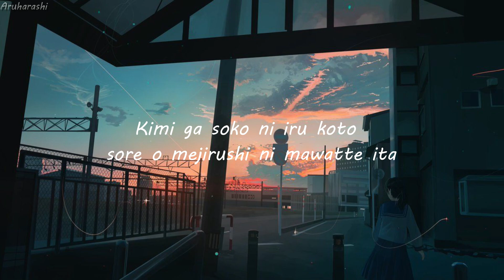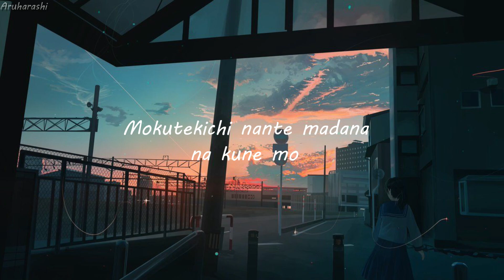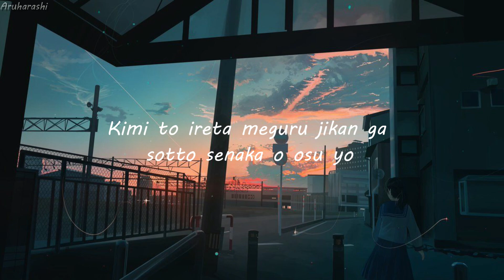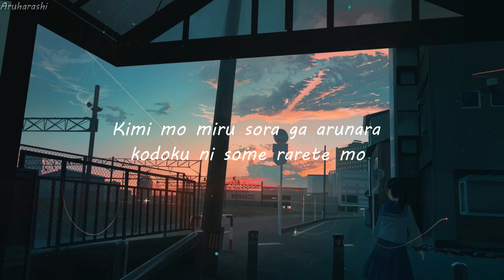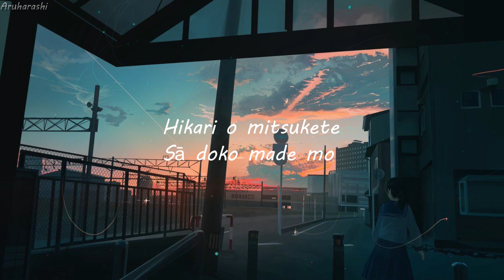Kobasolo - Eighteen Color - コバソロ (feat. こぴ) [Lyrics video]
➢Song title : Eighteen Color コバソロ
➢Artist : Kobasolo

© Copyright : This channel is only for promotional  Not for purpose profit.

-LYRICS-

Kimi ga soko ni iru koto
Sore o mejirushi ni mawatte ita
Itsuka meguru harukaze ni
Me o sorashite ita

Tashikana sekai no naka de
Watashi no iro dake aimaide
Nagasarete wa mata yurete
Honto no iro wa doko ni aru ka na

Itsuka miteta yume no hitohira
Kidzukanai furi o shite kitakedo
Kimi ga kureta son'na omoi ga
Kokoro no oku de saku yo

Afure dashita kimi no uta kokoro o someta
Yuu ni nabiku kimi no yokogao ni sa
Kikoete kita kimi no uta wasurenai Color
Mokutekichi nante madana kute mo, ikouyo

Nagarete kuru merodii ni
Watashi no kokoro wa yorisotte
Sotto kuchizusan deta ai ni irodoru
Kono sora no shita

Yowakute sukoshi touzaketakedo
Kimi to ireta meguru jikan ga
Sotto senaka o osuyo

Kitto doko ni itatte sa
Sagashi tsudzukete ku yo
Kokoro no kate wa mou
Koko ni arukara

Itsu datte doko datte kimi mo
Miru sora ga arunara
Kodoku ni some rarete mo

Wakatte ita sayonara atarashi asuga
Koboreru namida de nijinde mieta
Deaetakara sayonara mou ikanakucha
Tsunaida te o hanasu yo

Afure dashita kimi no uta watashi no iro ga
Hitosisa to juuhachi no haru ni somaru
Mokutekichi nante madana kute mo
Hikari o mitsukete saa doko made mo, ikouyo